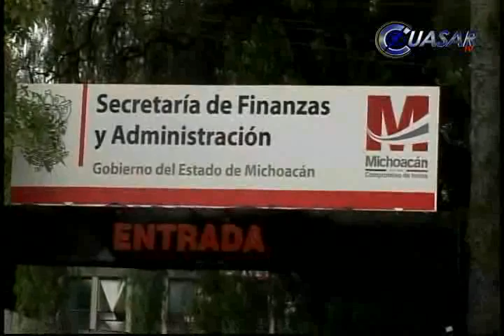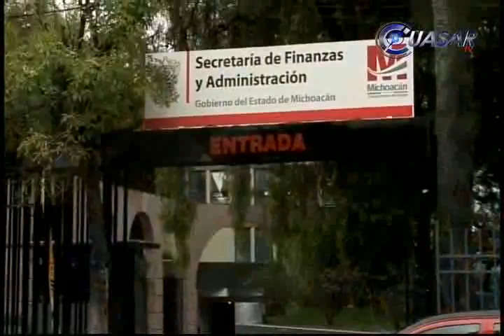Noticias de Michoacán, CuasarTv 15 de Septiembre de 2014